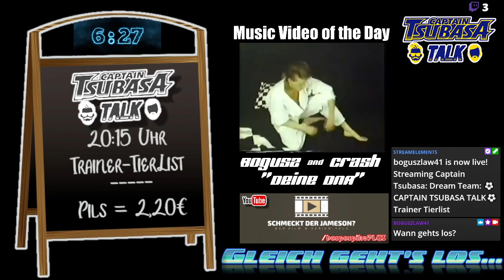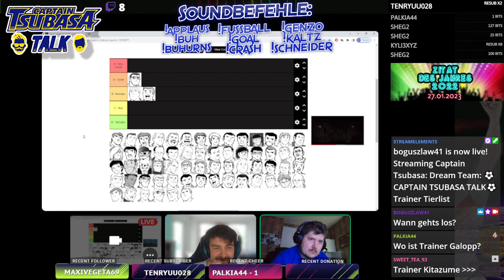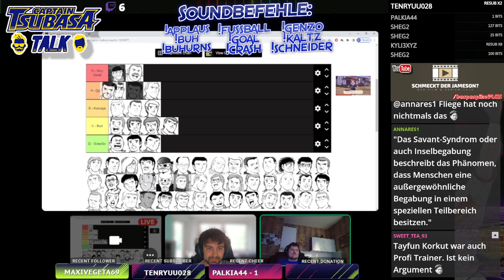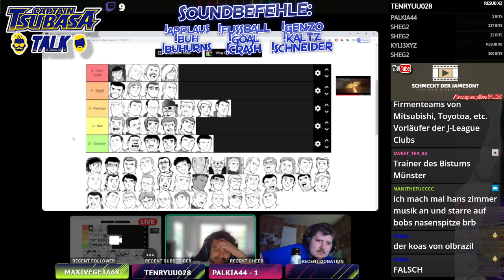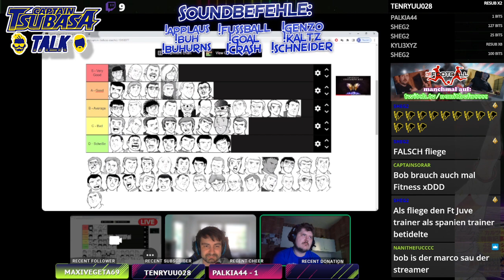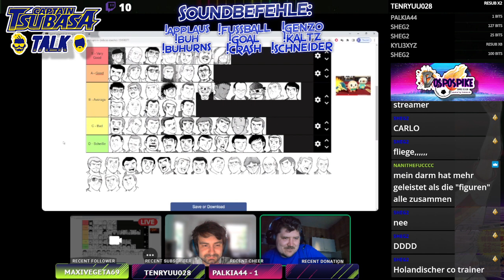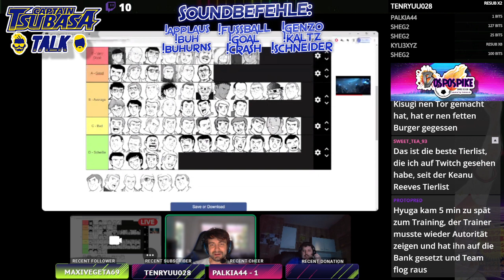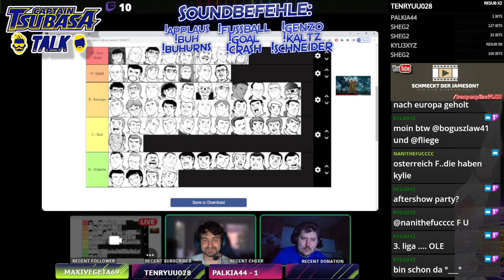Captain Tsubasa Talk #034: Trainer Tierlist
Fliege und Bogusz raten die CAPTAIN TSUBASA Trainer!